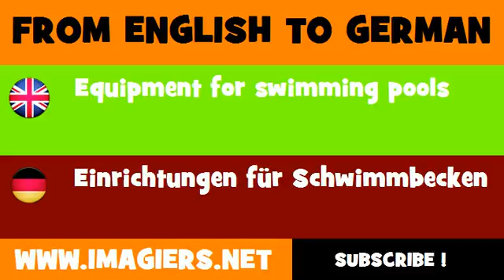DEUTSCH ENGLISCH = Einrichtungen für Schwimmbecken